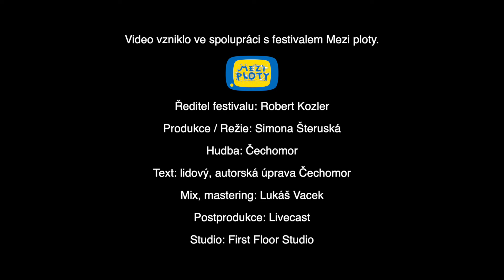Čechomor, D. Bárta, M. Pártlová, T. Matonoha, En.dru, S. Pogodová, Gipsy.cz, Poletíme? - Gorale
9 umělců se spojilo, aby vytvořilo speciální verzi písně Gorale na podporu festivalu Mezi ploty. Takhle jste Gorale rozhodně ještě neslyšeli!

Účinkují
Radek Banga (Gipsy.cz)
Dan Bárta
František Černý (Čechomor)
En.dru
Karel Holas (Čechomor)
Vít Kraváček - Poletíme?
Tomáš Matonoha
Martina Pártlová
Sandra Pogodová